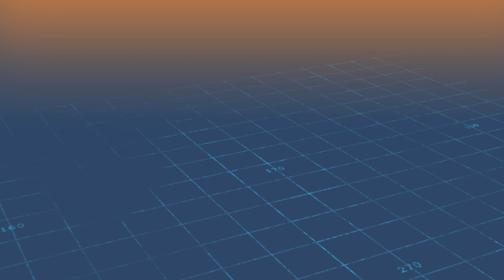EP.5 // DAY 2 MENTORING NEW HUNTERS | Hunters Connect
This week on Hunter's Connect, new hunter Jonathan Spear heads out for day two of his hunt with mentor Michael Parente to try and harvest his first big game animal. Tune in to see if Jonathan fills his tag! For more Hunters Connect content, be sure to check out our channel or visit our As always, be sure to like, subscribe, and comment below so we can continue to help Hunters Connect.

Big thanks to our supporters!